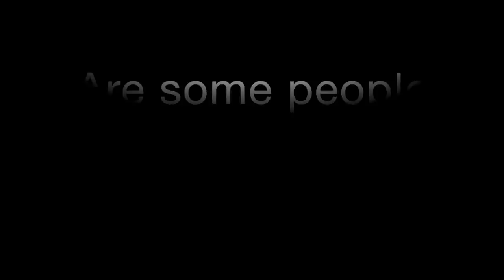Are some people naturally bad at languages?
Are some people just naturally bad at learning languages? Do you ever ask yourself whether you've got less 'natural language learning talent' than other people? Watch my video to hear what I think about this topic!

My course on how to learn languages effectively and independently, even if you're busy (Language Learner Pro):